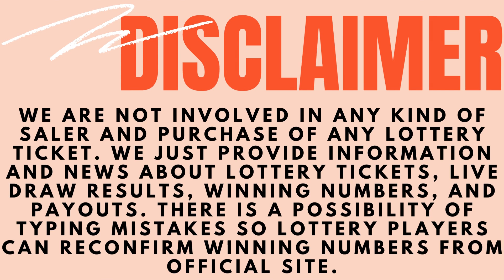Arkansas Evening Lottery Draw Results - 14 Oct, 2023 - Cash 3 & 4 - Natural State Jackpot - Lotto